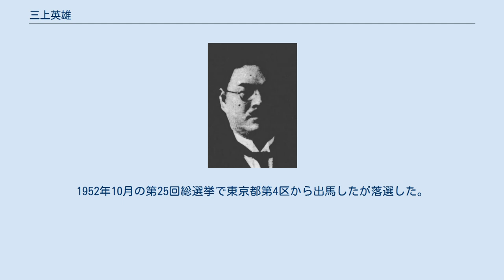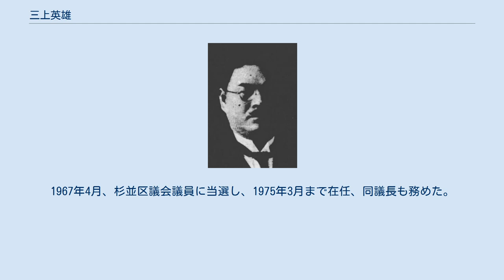三上英雄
三上英雄 三上 英雄（みかみ ひでお、1893年（明治26年）3月29日 - 1983年（昭和58年）8月17日）は、日本の弁護士、政治家。
衆議院議員。
 広島県恵蘇郡口北村字宮内（現庄原市）で、三上瀧蔵、シカ夫妻の長男として生まれたが、母は産後に死去した。
口北尋常小学校、口北高等小学校を経て、1906年、格致学院に入学。
1909年、親類を頼って大阪市に移り関西商工学校に入学し、風呂屋を経営して学費を稼ごうとするも失敗。
1910年に上京して日本大学に入学し、1913年、同大法律科を卒業。
1914年11月、会計検査院嘱官となる。
 1917年、弁護士試験に合格。
1918年1月、弁護士登録を行い東京弁護士会に加入。
普選運動に加わる。
1919年、三上法律事務所を開設。
1924年、東京弁護士会副会長に就任。
 1928年、東京府会議員に当選。
1929年、東京府豊多摩郡杉並町会議員に当選し議長に就任。
1932年2月、第18回衆議院議員総選挙に東京府第5区から立憲政友会公認で出馬し当選、衆議院議員を一期務めた。
1936年、杉並区会議員（1940年まで在任）、1937年、東京市会議員（1943年まで在任）にそれぞれ当選。
 1938年10月、中国に渡り漢口陸軍特務部嘱託に就任。
以後、武漢治安維持指導員、武漢市政府顧問を務めた。
1939年11月、上海で弁護士事務所を開設し、国策会社の顧問、上海市政府中央市場法律顧問、上海総力報国会執行委員、上海青年団理事、上海居留民会議員、同参事会員、上海居留民団学務委員などを歴任した。
 1945年春、上海から引揚げ、戦後、故郷で衆議院議員選挙出馬の準備を行っていたが公職追放となり、1951年に追放が解除された。
1952年10月の第25回総選挙で東京都第4区から出馬したが落選した。
1967年4月、杉並区議会議員に当選し、1975年3月まで在任、同議長も務めた。
 その他、東京地方裁判所司法委員、東京弁護士会会長、日本弁護士連合会副会長、(社福) 助葬会理事長、日本大学本部顧問、同校友会顧問、駿台学園理事などを務めた。